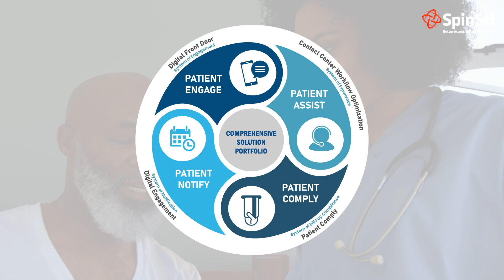Alleviating Care Team Burnout With AI-Powered Solutions - SpinSci Technologies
Care teams are the backbone of healthcare, but the relentless demands of the profession often lead to burnout. Our suite of AI-powered Patient Access Care Solutions streamline administrative tasks, improve patient engagement, and ensure compliance. By alleviating these burdens, care teams can focus on what truly matters: delivering exceptional patient care.